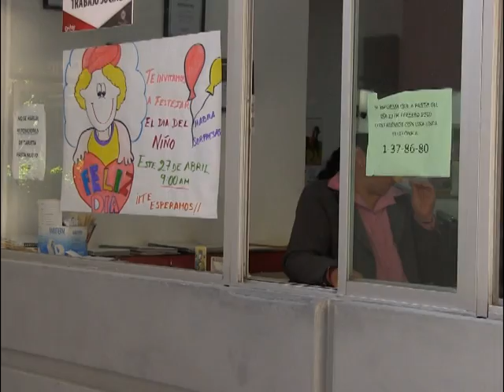Aumentan en un 60% las enfermedades gastrointestinales en el HMN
Aumentan en un 60 por ciento las enfermedades gastrointestinales, reduciendo 30 por ciento o menos en enfermedades respiratorias, informó el director del Hospital Municipal del Niño, Arturo Tavizón Blancas, quien indicó que el nosocomio está en un 40 por ciento de ocupación en Urgencias y en piso, de 35 a 50 por ciento.